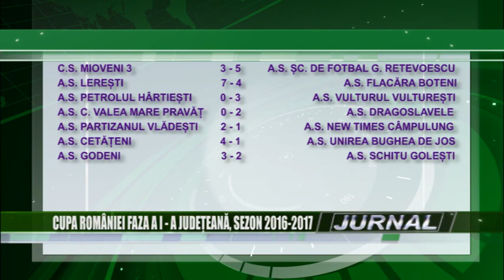Sport 16 09 2016 - Cupa Romaniei Faza a I-a - Judeteana, sezon 2016 - 2017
Joi, au avut loc partidele din cadrul primei etape, faza întâi, pe judeţ, din Cupa României la fotbal, ediţia 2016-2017, la care au participat formaţiile din liga a cincea. Din zona Muscel, doar formaţiile, AS Lereşti şi AS Godeni s-au calificat mai departe în faza a doua a competiţiei.